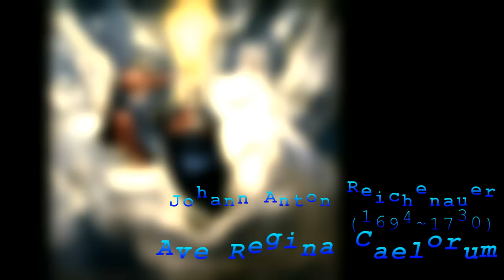Nicholas Spanos - "Ave Regina Caelorum" by J.A.Reichenauer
Nicholas Spanos and Pandolfis Consort Wien play in Gablitz, Austria (2011)
This is an antiphon by Johann Anton Reichenauer, a Czech composer of the 17th c.

Ave, Regina caelorum

Ave, Regina caelorum,
Ave, Domina Angelorum:
Salve, radix, salve, porta
Ex qua mundo lux est orta:

Gaude, Virgo gloriosa,
Super omnes speciosa.

Vale, o valde decora,
Et pro nobis Christum exora.

(Welcome, O Queen of Heaven. Welcome, O Lady of Angels
Hail! Thou root, hail! Thou gate, from which unto the world, a light has arisen:

Rejoice, O glorious Virgin, lovely beyond all others,
Farewell, most beautiful maiden, and pray for us to Christ.)